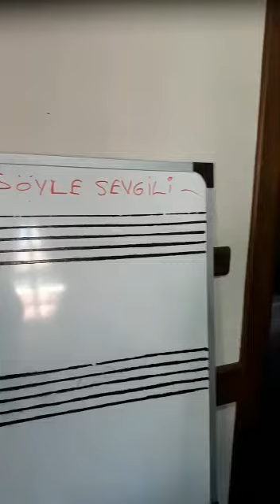3.1.N Söyle Sevgili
Nota